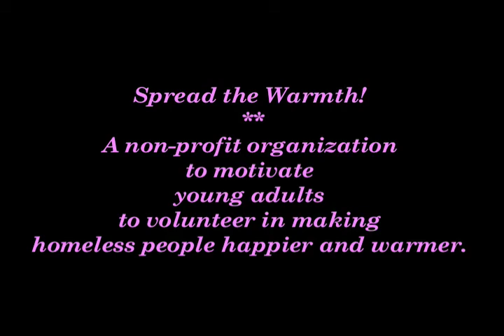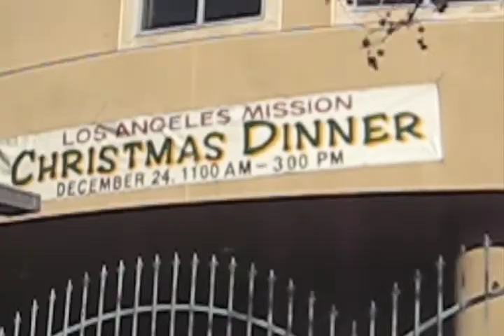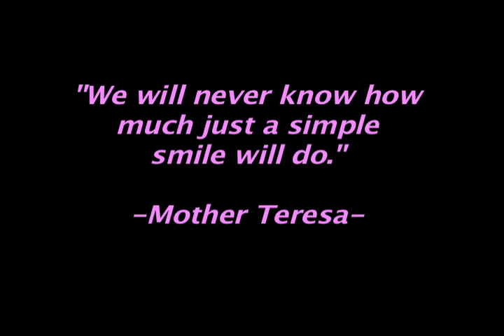Homeless Video - Spread the Warmth!!! 1st Trip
SPREAD THE WARMTH is a non-profit organization my sister and I created with some of our closest friends. Once a month we would go out to the streets of downtown Los Angeles and give out sandwiches, blankets, socks, snacks etc to the homeless people. The organization is still very much active and great relationships are being formed with some of the same homeless people we come across every month. This video was our first trip out!